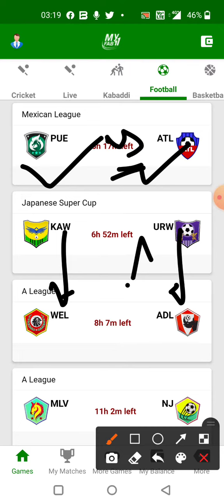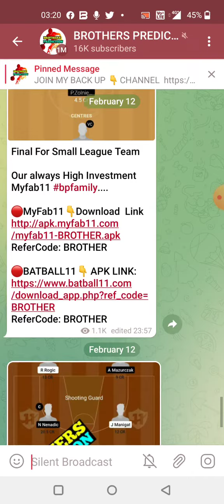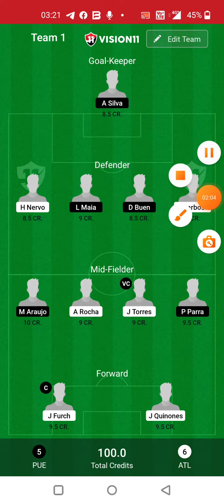PUE vs ATL FOOTBALL DREAM11 TEAM PREDICTION TODAY MATCH | MEXICAN FOOTBALL LEAGUE DREAM11 TEAM